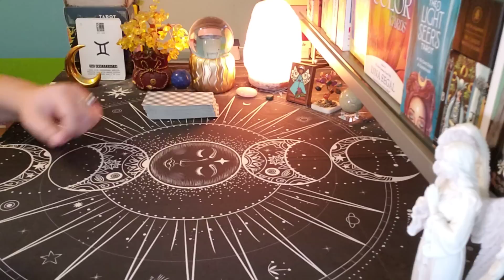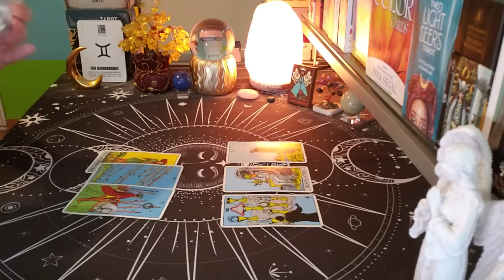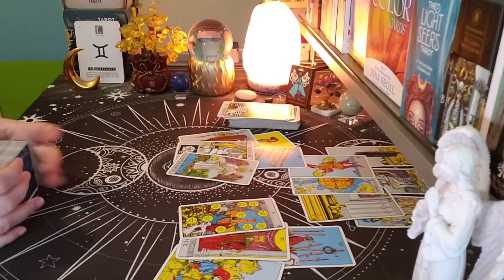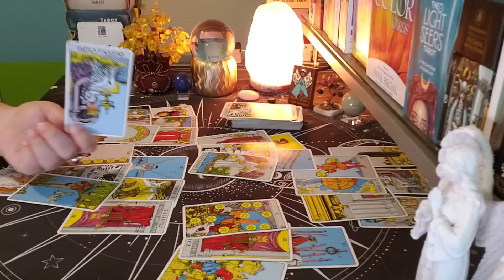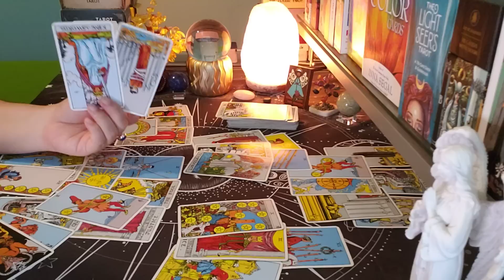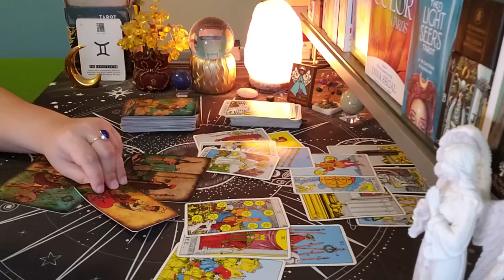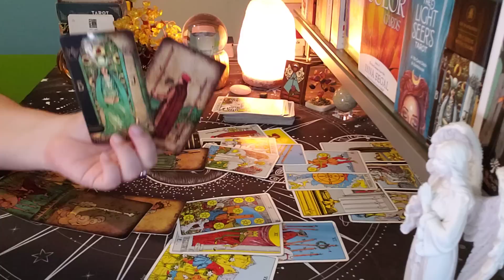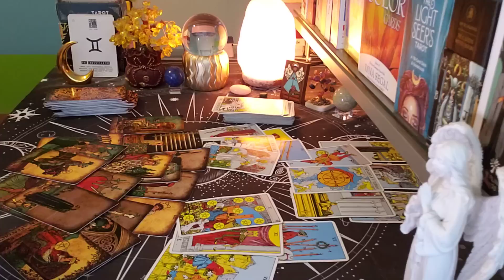GEMINI ♊ Big Changes On Their Mind... (oct9-15)